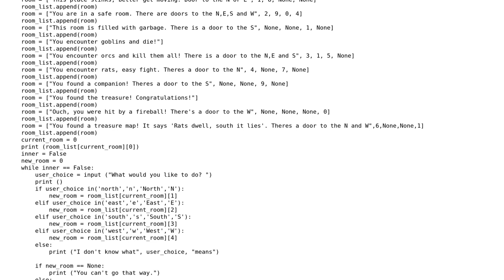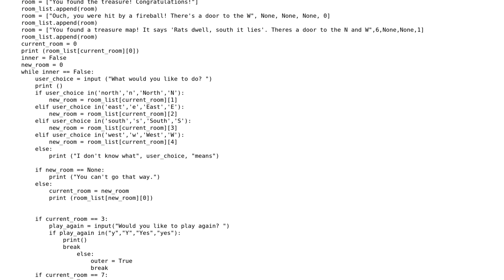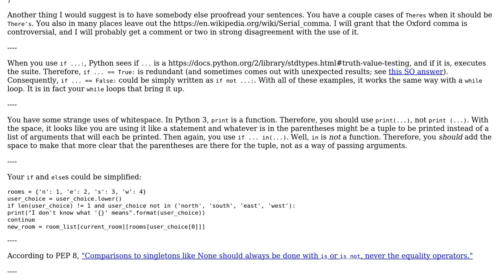Code Review: First text-based adventure game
With thanks & praise to God, and with thanks to the many people who have made this project possible! | Content (except music & images) licensed under CC BY-SA | Music | Images & others | With thanks to user zondo user Zach Unrau user Jamal and the Stack Exchange Network Trademarks are property of their respective owners. You are responsible for your own actions.